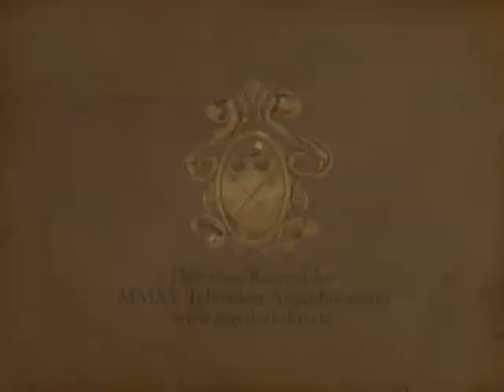santoral 20 de Marzo San Daniel Profeta